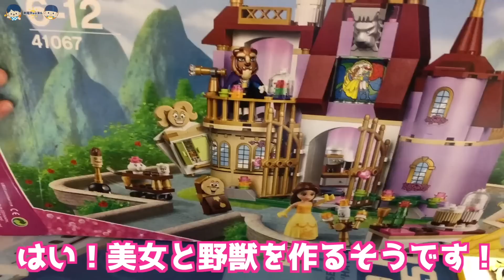【６年前の秘蔵映像公開】スマホ整理で出てきた未公開映像たっぷりで子供の成長を知る。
◎ポテトスライム：スライムやASMRやってるよ♪

〒107-6228
UUUMコーポレートサイトお問合せ（TOP）
                    PIXTA

　　　　：UUUMUSIC
　　　　　OtoLogic
　　　　　MusMus